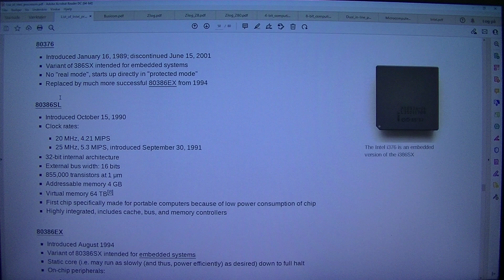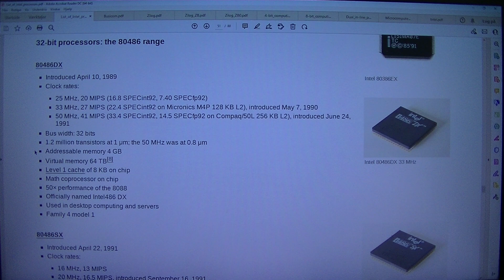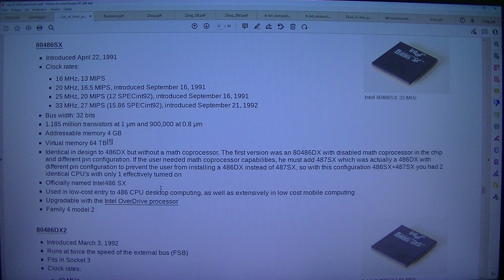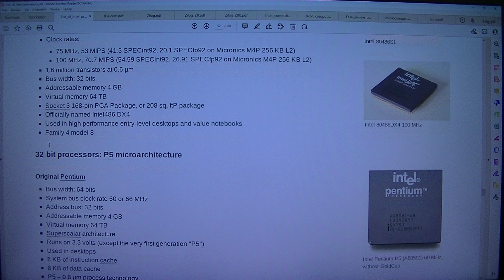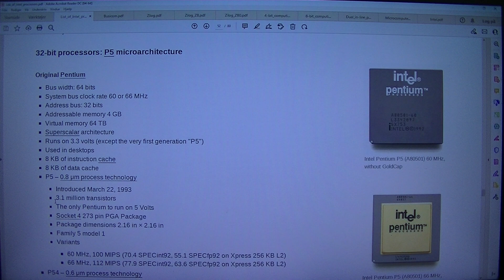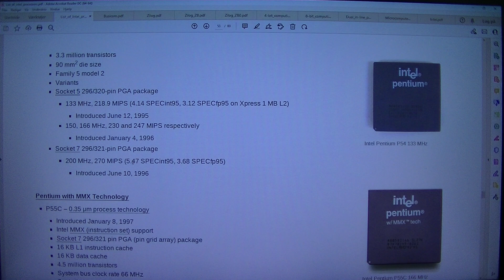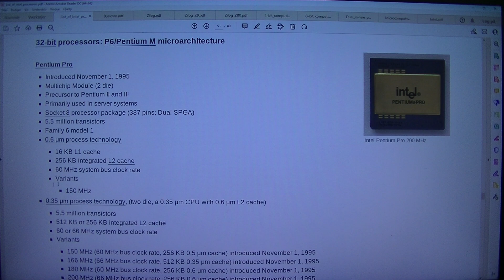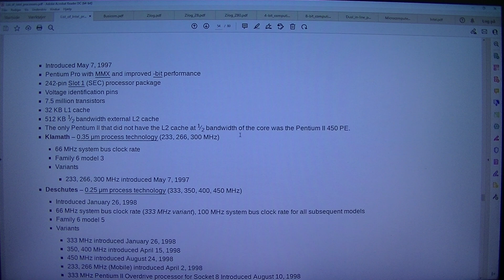MongoTV_8847 - LOOKING AT GAMER PC HARDWARE - Part 53 - List Of Intel Processors CPU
PART 53 - List Of Intel Processors CPU (This video have 22 Part : Part 43 to Part 65. They are on my playlist with name "MONGO TV - LOOKING AT GAMER PC HARDWARE") I like try do this, to get help read difficult technical English text loud. That will help me a bit to understand the text :-) Maybe this video could be helpful for some other too, that don't speak and read English very well :-) Have a good day too.